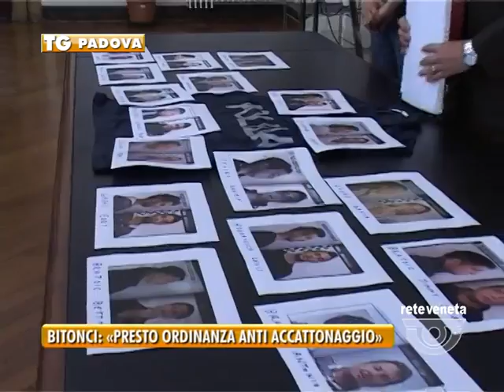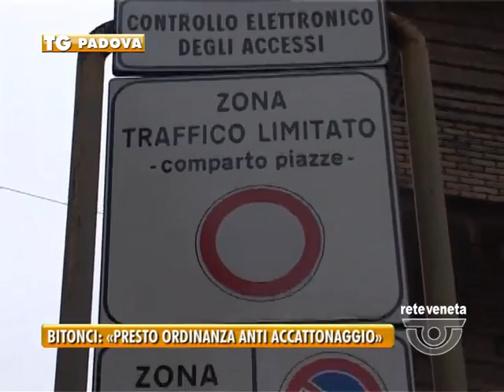12/06/2014-BITONCI:«PRESTO ORDINANZA ANTI ACCATTONAGGIO»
Lotta all'accattonaggio nelle prossime ordinanze del neo sindaco di Padova Massimo Bitonci, intanto firma la revoca dell'ordinanza no alcol di Rossi e avvia la spending review a palazzo Moroni...